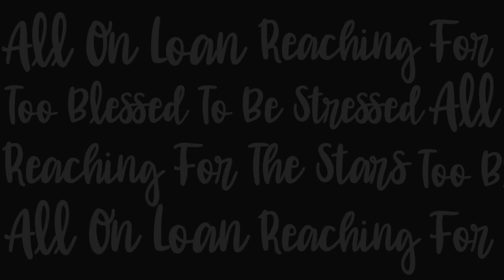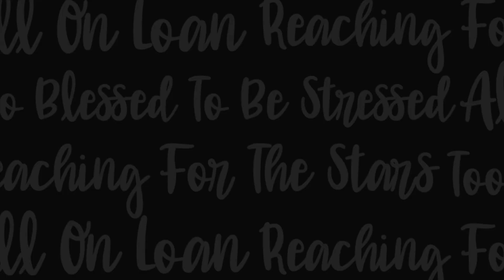ADHD - Anne Bille - Lance E. Lee Podcast Highlight - Episode #204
- Splitting her time between Denmark and Tokyo, Anne Bille is a practicing psychiatrist and runs her clinic. She shares her life experiences and passion for treating undertreated ADHD patients. Anne and her husband, Per, are avid sailors.